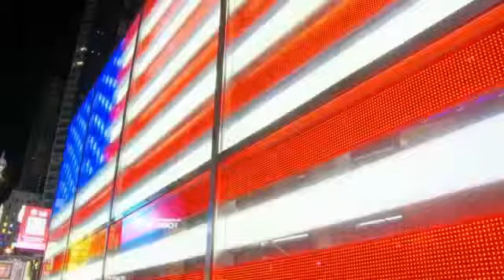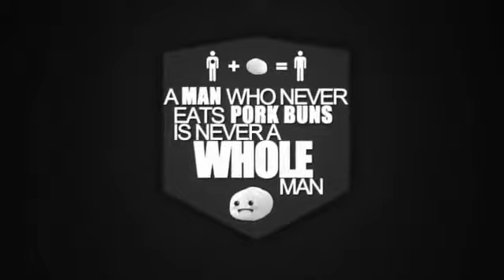Sleeping Dogs New York Comic Con 2012 Retrospective Video